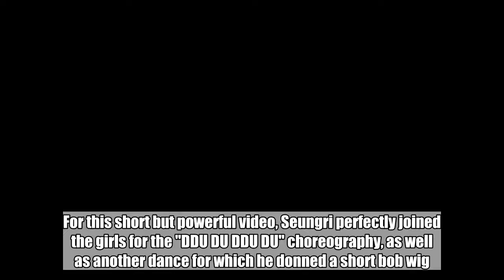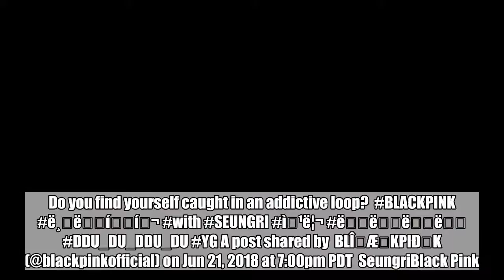Seungri joins Black Pink as the fifth member?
It looks like Seungri had a mini dance party with Black Pink.SEE ALSO: Big Bang's Seungri officially appointed the CEO of YGX On June 22, Black Pink's official Instagram posted a hilarious video of the girls dancing with Seungri of Big Bang. For this short but powerful video, Seungri perfectly joined the girls for the "DDU DU DDU DU" choreography, as well as another dance for which he donned a short bob wig. Not only did the netizens find Seungri's dance incredibly funny, but they also pointed out the expressionless faces of Black Pink as top-notch!Check out the dance below. Do you find yourself caught in an addictive loop? BLACKPINK ë¸ëíí¬ with SEUNGRI ì¹ë¦¬ ëëëë DDU_DU_DDU_DU YG A post shared by BLÎÆKPIÐK (@blackpinkofficial) on Jun 21, 2018 at 7:00pm PDT SeungriBlack Pink